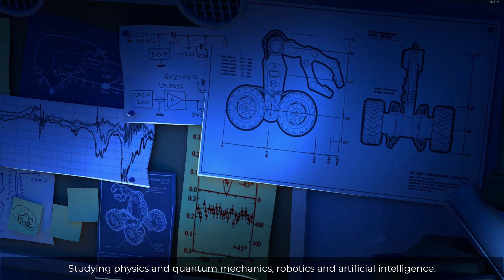Time Loader Review - Wall-E Just Can’t Stop Messing Up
"Time Loader is a story-driven puzzle-platformer with tiny robots, alternate realities, nostalgic music, and primitive tech from the 90s!" - while the plural of tiny robots is arguable, I'd stay most everything else sticks from that self-description. The question however is, whether listing a bunch of cool sounding things magically result in a great end-product or not?

Please pull up a comfy chair, grab your favourite beverage and enjoy your time spent with us!

Timestamps:
00:00 - Intro
00:43 - Early Gameplay, Presentation
02:44 - Mid-game
03:40 - End-game, verdict

Time Loader on Steam:

(note: link tracks clicks coming from IGC related content)

Host: 3P.V
Technicals: 3P.Galeee

We thank you for your kind attention and truly hope you have enjoyed your time with us!